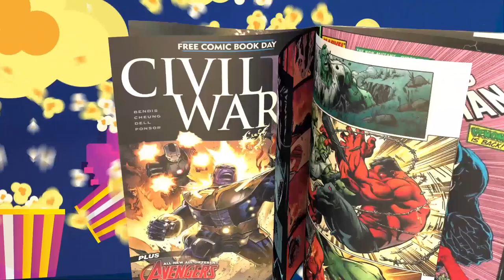TheNerdGenReport 282 Super Mario Bros. Collects it's coins.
I predicted it. Super Mario Bros. Rakes in the dough. The NCU it's on its way.